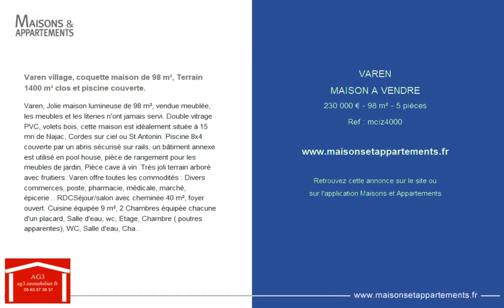VAREN - MAISON A VENDRE - 230 000 € - 98 m² - 5 pièce(s)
Référence : mciz4000

Varen village, coquette maison de 98 m², Terrain 1400 m² clos et piscine couverte.

Varen, Jolie maison lumineuse de 98 m², vendue meublée, les meubles et les literies n'ont jamais servi. Double vitrage PVC, volets bois, cette maison est idéalement située à 15 mn de Najac, Cordes sur ciel ou St Antonin. Piscine 8x4 couverte par un abris sécurisé sur rails, un bâtiment annexe est utilisé en pool house, pièce de rangement pour les meubles de jardin, Pièce cave à vin. Très joli terrain arboré avec fruitiers. Varen offre toutes les commodités : Divers commerces, poste, pharmacie, médicale, marché, épicerie ...RDCSéjour/salon avec cheminée 40 m², foyer ouvert. Cuisine équipée 9 m², 2 Chambres équipée chacune d'un placard, Salle d'eau, wc, Etage, Chambre ( poutres apparentes), WC, Salle d'eau, Chauffage Convecteurs électriques en céramique et pierre de lave, Assainissement individuel à contrôler. Portail électrique, Grand garage avec portail électrique, Gare dans le village voisin.Madame Pontault est à votre écoute pour organiser une visite. 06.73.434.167Les honoraires d'agence sont intégralement à la charge du ou des vendeurs.

|2192647|